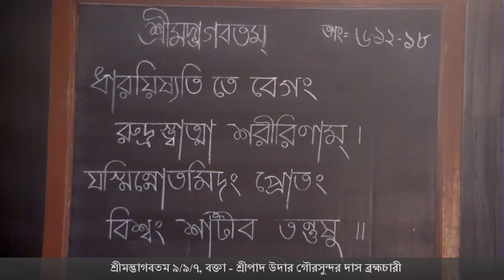H.G. Udar Gour Sundar dasa gave an English S.B. 9.9.7 class in Mayapur.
H.G.  Udar Gour Sundar dasa gave an English Srimad Bhagavatam 9.9.7 class in Sri Dhama Mayapur on December 6th, 2018.
Please see Playlist.      Ad Free Videos.